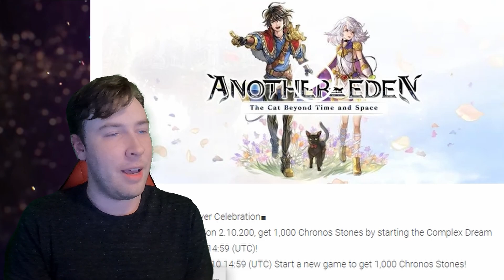Another Eden X Chrono Cross, Dx2 X 7DS, Grand Summoners X Mushoku Tensei, AND MORE! COLLAB NEWS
Let me know if there are any collabs I missed!

State of Survival: The Joker Collaboration
SHIN MEGAMI TENSEI L Dx2 X The Seven Deadly Sins
Grand Summoners X Mushoku Tensei
ANOTHER EDEN The Cat Beyond Time and Space X Chrono Cross